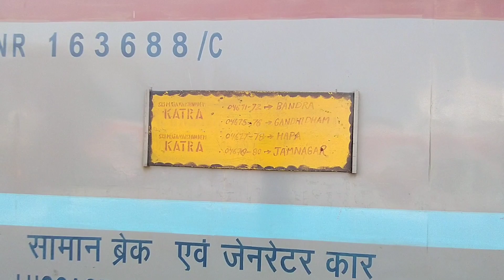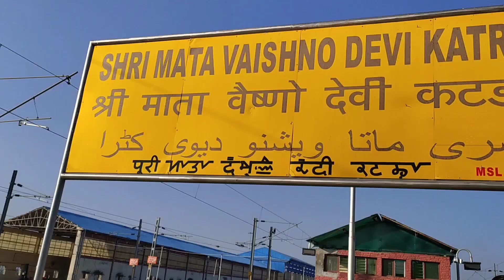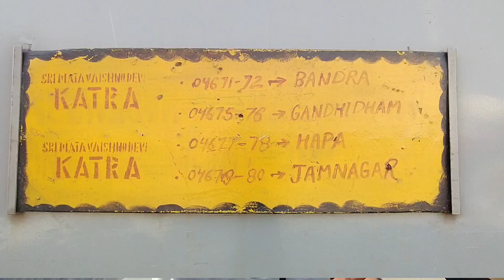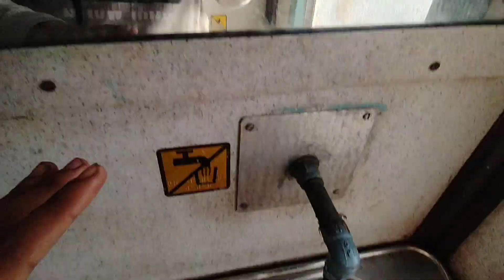Swaraj SuperFast Express Journey || Katra To New Delhi Full Journey || Part 1*Itna Sundar Station*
SWARAJ SF EXPRESS TRAIN JOURNEY || Katra To New Delhi Train Journey || Journey*Itna Sundar Station*